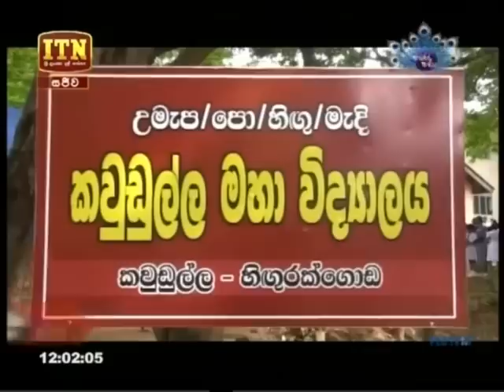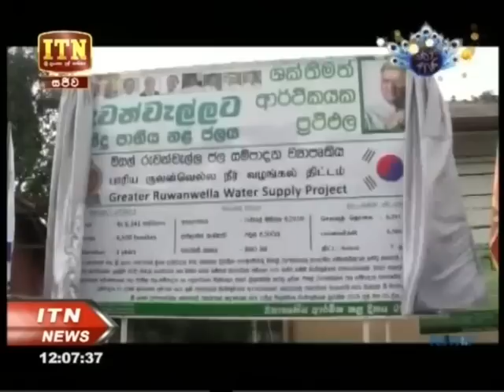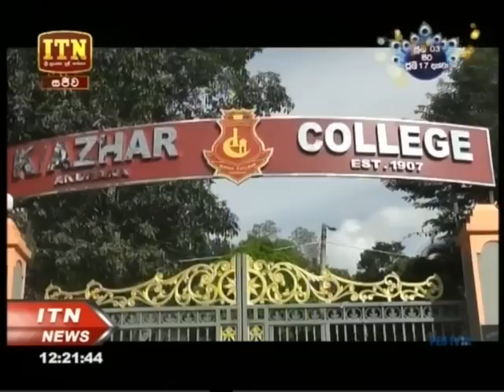ITN News 12.00 - 05-07-2019